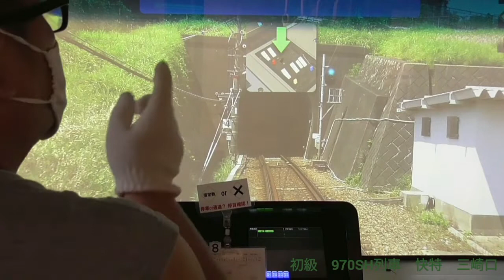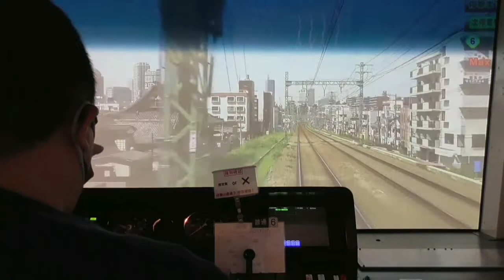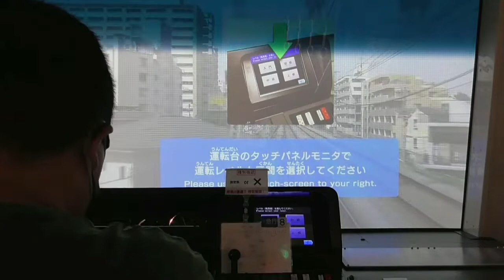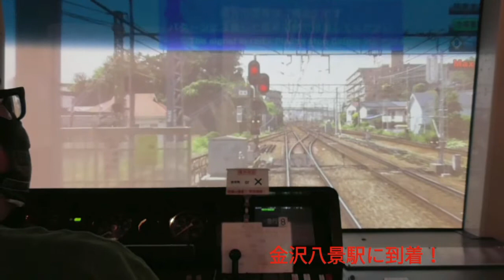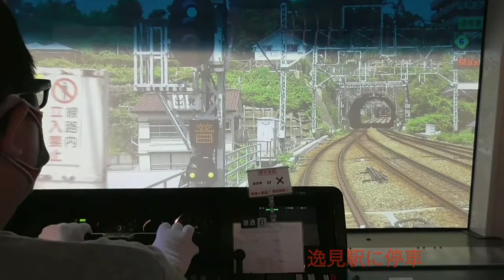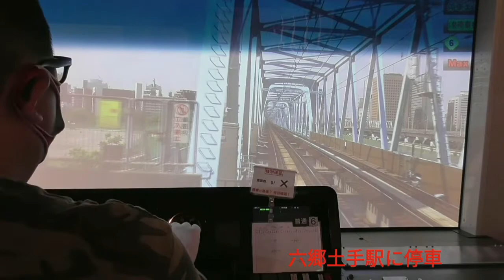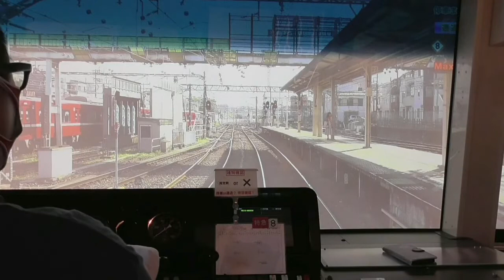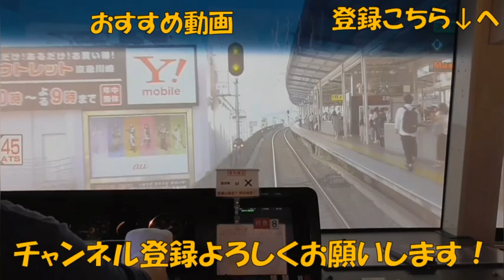【アリエリ管理者生誕記念＆チャンネル登録者数500人＆100人突破記念企画】しろはんど京急銀千男の京急ミュージアムで運転シミュレーター指差喚呼してみた ～２画面ではなく１画面４倍速再生での総集編～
今回の動画は、【ワンマンエリック生誕記念＆アリエリループ本線チャンネル登録者数500人＆プラスイチャンネル登録者数100人突破記念企画】しろはんど京急銀千男(ワンマンエリック トレインシミュレーターモード)の京急ミュージアム内の運転シミュレーター体験してみた(２画面同時ではなく１画面４倍速再生での総集編)。

実は当初、京急の電バス慰安旅行⇒その旅行企画は(某ウイルス感染急拡大の影響で)中止⇒その代わりに、くるりさんの“赤い電車”をワンマンエリックが歌ってみた上でPV(プロモーションビデオ)制作の検討もしたが⇒しかし、日頃の疲労により自分の思うような歌声を出せないという判断をし、結局は…、最近(特にお盆休み前後)某白い手袋作者様の動画を見て、それに影響を受け、｢これ、本家側だったら(技量的に)難しい、逆にできない・考えられないじゃないか！　これは、トレインシミュレーター(電ＧＯ)系YouTuberならできること｣という考えの基にたどり着きました。

今回の動画に関しまして、本家側の作者様及びそのチルドレン(ファン)の皆様には、申し訳ないと思っております。

※お願い:“しろはんど”という名に関して、便宜上、本家側との重複を防止する観点から、当方(主に電車でGO!及びトレインシミュレーター界隈内)では“しろはんど京急銀千男”と名乗らせて頂くこととする、なお白い手袋の装着有無関係なく普通に(電車でGO!及びトレインシミュレーター界隈内でのユーザーネーム)“京急銀千男”と呼んでもらうこととする。

運転シミュレーター体験及びマイ車両工場(オリジナルプラレール制作体験)などの入館予約ページ

｢【告知】仙台撮り鉄!!　よーく見とけ!!　～“電車でGO!! はしろう山手線 おうちでＧＯ！モードの運転士の道シリーズ”をベリハーで全クリ網羅するところをな!!～｣

｢(※スイレン・みっちんラインより)プロジェクトポッチャマとマナフィについて軽く述べる【重大発表あり】（ポケモンレンジャーと蒼海の王子　アニポケ ダイヤモンド＆パール）｣

(※スイレン・みっちんラインより)京急油壺マリンパーク　水族館(再生リスト)

(※スイレン・みっちんラインより)京急油壺マリンパーク　イルカプール編(再生リスト)

(※スイレン・みっちんラインより)京急油壺マリンパーク　イルカとアシカのショー(再生リスト)

｢(※スイレン・みっちんラインより)【プラスイ×はいふりスペシャル】武田美千留(みっちん)の生誕祭でハッピー！？

｢(※スイレン・みっちんラインより)スカこれ！Ⅴ～横須賀これくしょん～へ行ってきた｣